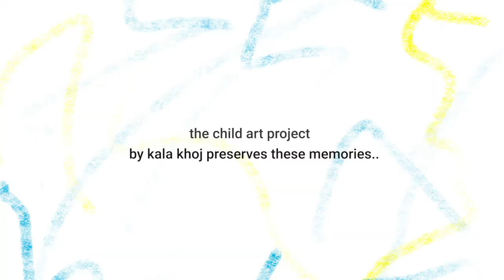WATCH HOW KALKI'S DAUGHTER'S ART GOT MADE INTO CLOTHING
This initiative translates artwork done by you onto a product of your choice!

To order:
1.Visit Kickstarter - Child Art
 2.Select a reward
3. Our team will get in touch with you for your artwork

These artworks will be rendered by artisans from the Rabari Tribe in Kachchh, India. They use leftover fabric scraps and the indigenous crafts of quilting and appliqué.